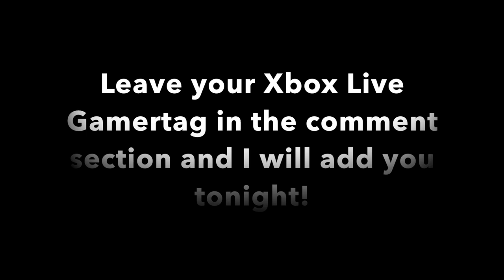VLOG #19: Living life without legs. Stoneham Central Middle School & Stimson Middle School